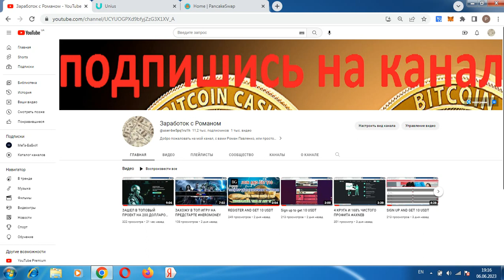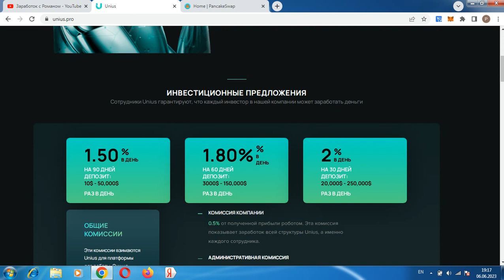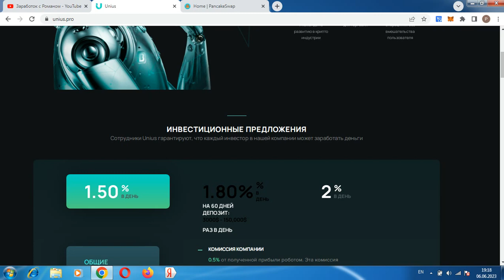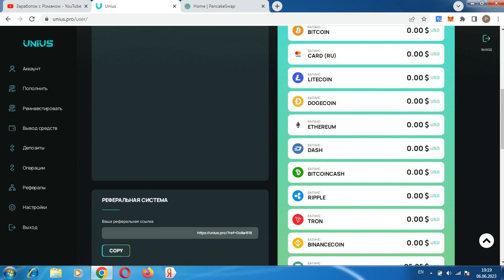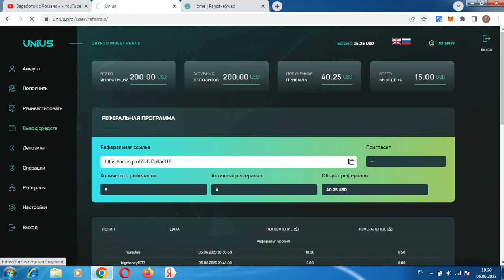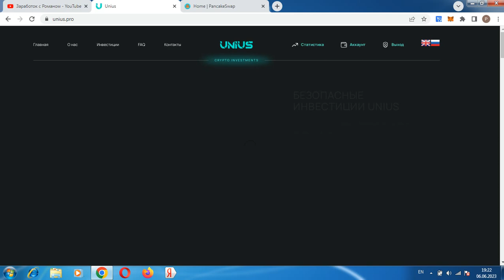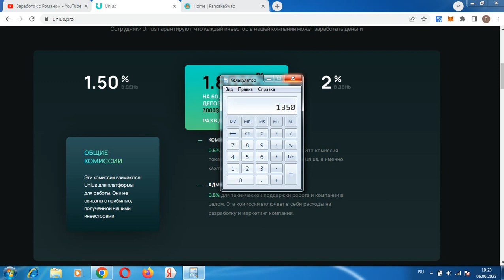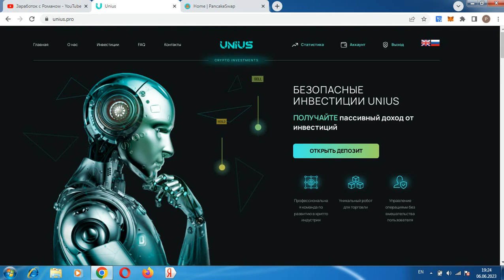ЗАРАБОТАЛ 40 ДОЛЛАРОВ ЗА ДЕНЬ ПОКА ОТДЫХАЛ UNIUS НЕ ПЛАТИТ!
Всем привет, с вами Роман, проект unius.pro прекратил выплаты, не инвестировать, регистрация кошелька Payeer